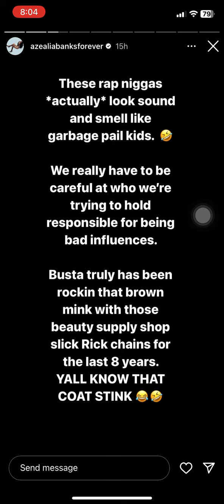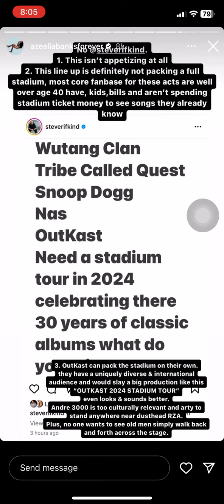Azealia Banks talks about Lizzo, Busta Rhymes, Chaka Khan & rock and roll